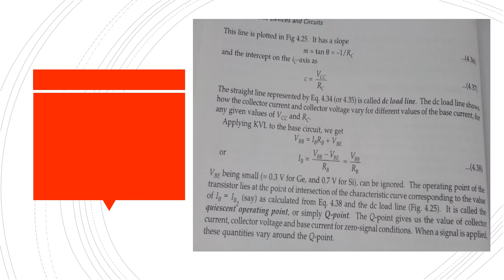BJT Amplifier circuit